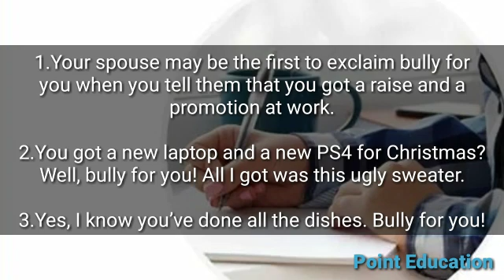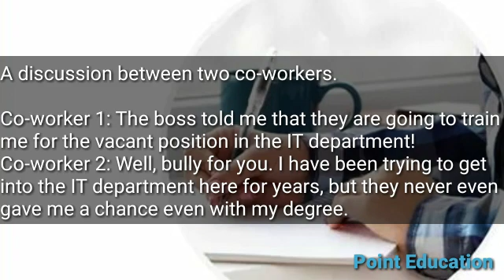Bully for you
what's the meaning of the idiom " Bully for you "?